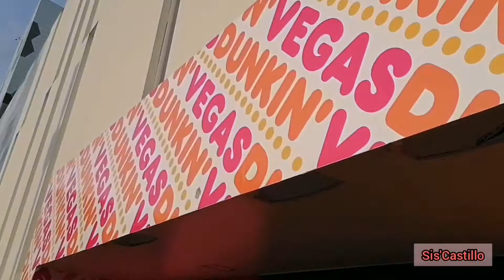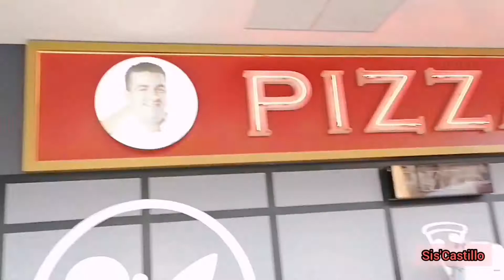Las Vegas Blvr De Día | Por Qué La Vida En Vegas No Sólo Es De Noche | Sis'Castillo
Hey, y como están!?🤗
Bienvenidos a otro video en este bello canal!🤩

Hola chicos!!! El día de hoy les mostramos el blvr de las Vegas de día! Como dicen que solo es vida de noche aquí les mostramos lo contrario! Si vienen pueden hacer las actividades de nosotras!!!

Sis'Castillo @lizykimoficial 👀

Nos vemos para la otra
Sis'Castillo💕